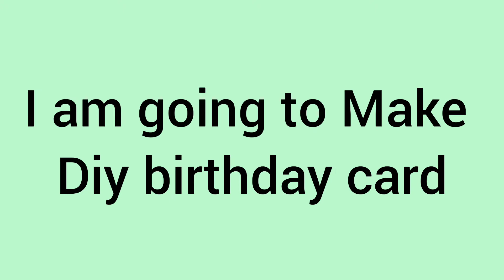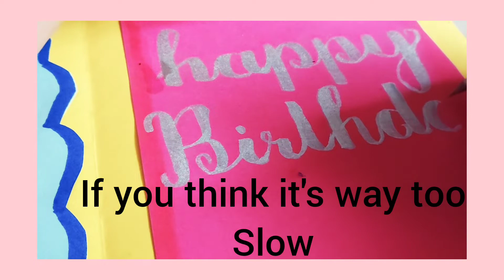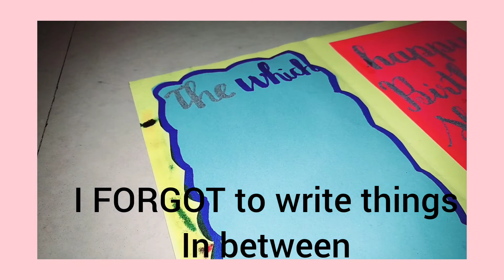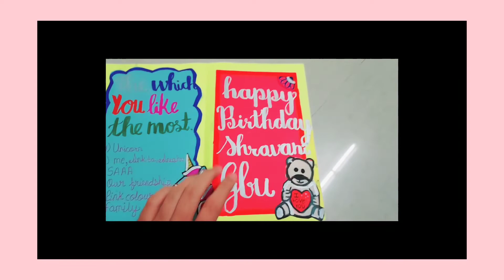diy birthday card | Diy birthday card for best friend | easy and beautiful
hello everyone my name is Anushka and in today's video I am going to Make diy birthday card you can use this idea for any other occasion as well .

video credit- Anushka

Musician: ASHUTOSH
URL: